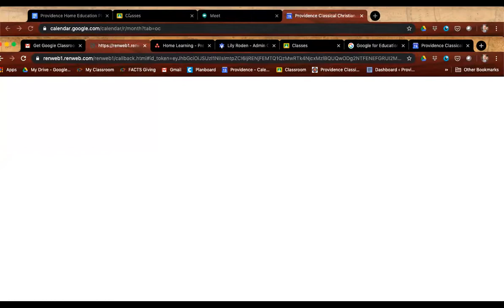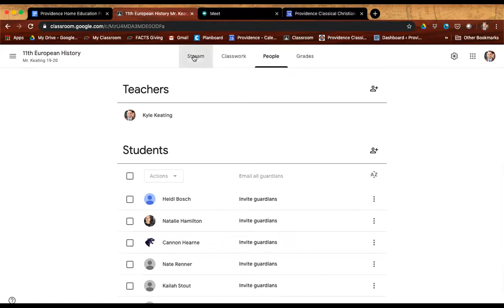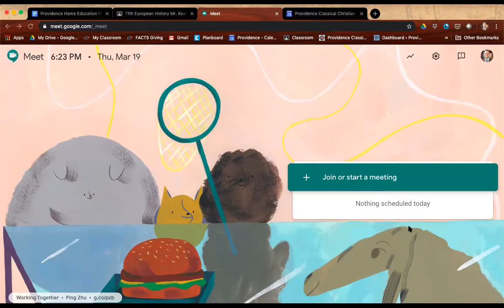3.19.20 Home Learning Q&A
This is the video recording of the administration's Home Learning Q & A hosted on Zoom on 3.19.20. We apologize that the first five minutes of the meeting were cut off and that the recording isn't always on the speaker—we're still learning how to make use of all these tools. Thanks again to our faculty and families for their kindness and flexibility in these unusual circumstances.